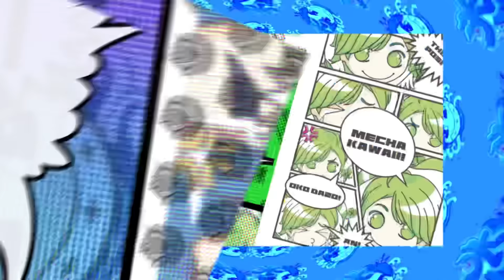【絶対音感ゲーム！】アイドルならピアノの音を当てられる？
皆ー！！
久しぶりのコラボ...

遠坂さんコラボだーーっ(๑•̀ㅂ•́)و✧

今回も音に関係するゲームやるんだけど、これめっちゃ面白かったの！

だから是非皆見て欲しいっ！！！

今日もリアルピースの動画よ！
皆に届けーーーーーっ☆